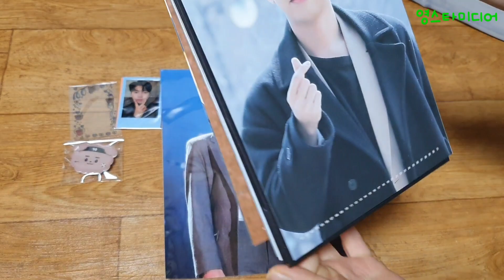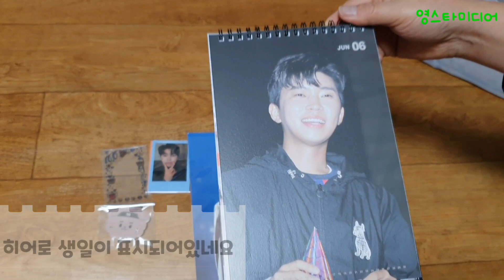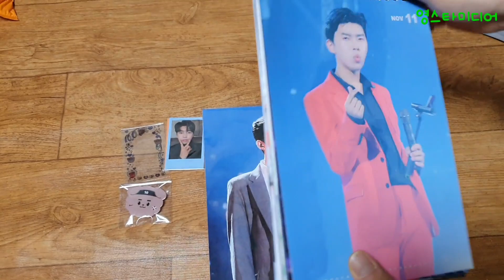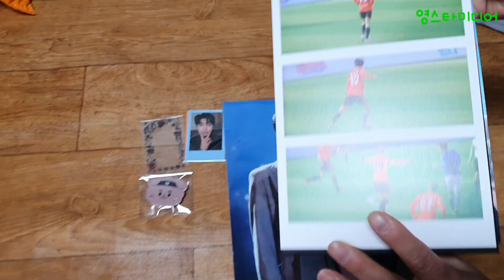임영웅/ 앗! 드디어 히어로 굿즈달력 구매성공! 언박싱~ 1월16일